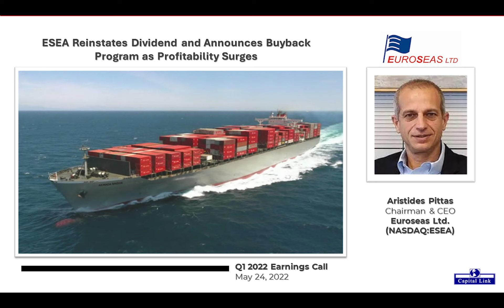ESEA Reinstates Dividend and Announces Buyback Program as Profitability Surges - Q1 '22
Euroseas Ltd. (NASDAQ:ESEA) Reinstates Dividend and Announces Buyback Program as Profitability Surges - Aristides Pittas, Chairman & CEO, during Company's Q1 2022 Earnings Conference Call.